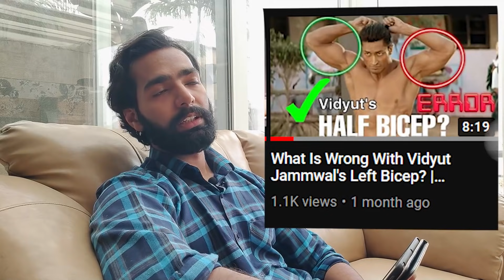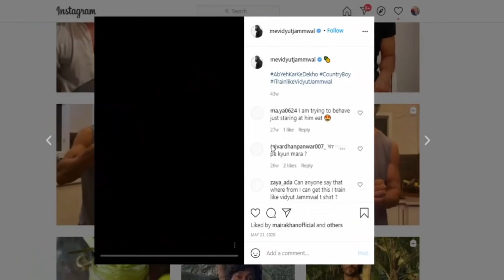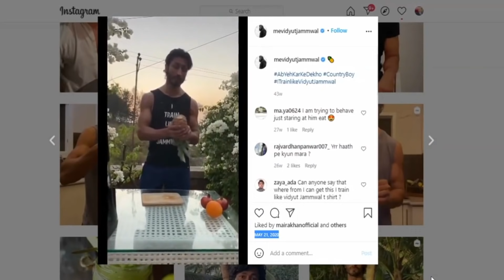Is SMART n FIT Wrong About VIDYUT JAMMWAL's Natty Status? | The Debate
Is  @Smart n Fit  Wrong About  @Vidyut Jammwal 's Natty Status?

 If you liked the videos, go watch other videos too-

The Video Content has been made available for informational and educational purposes only.